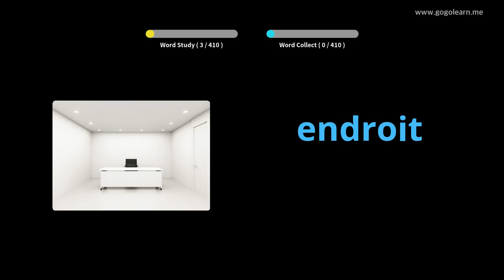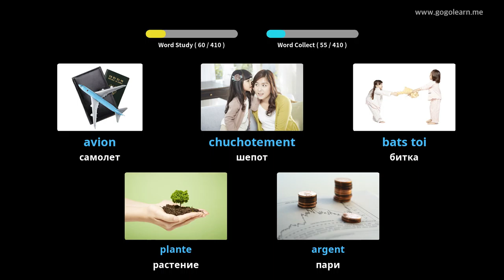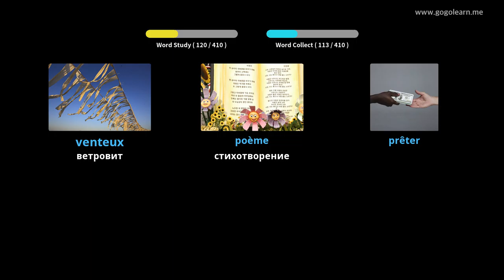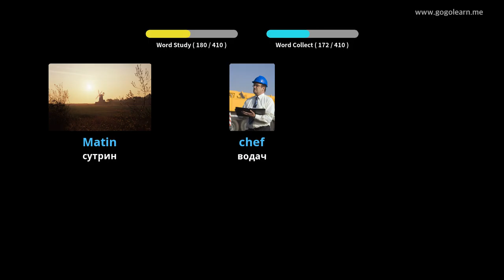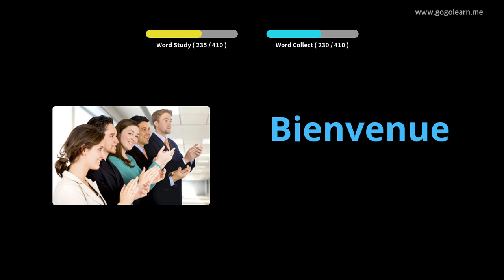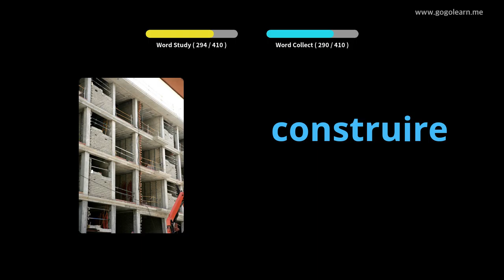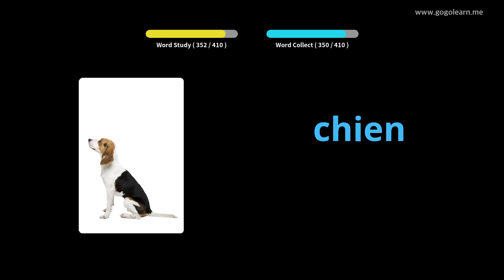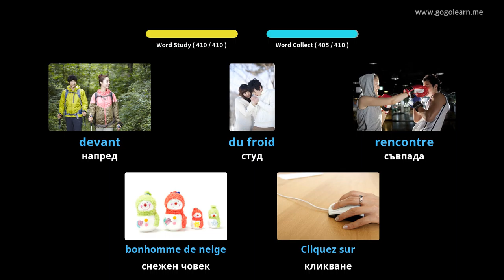Учете с Френски снимки | Френски речник Средно училище 1 | Golearn